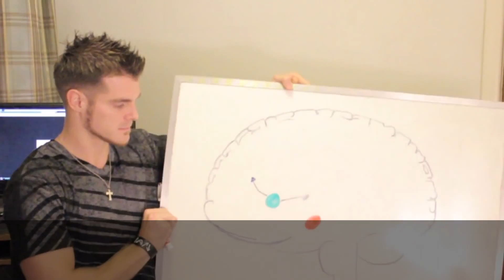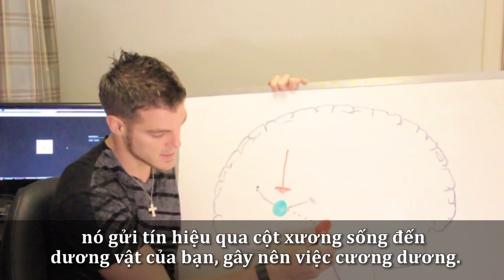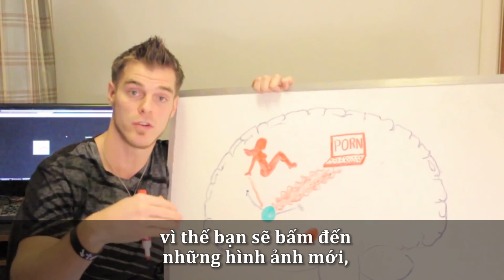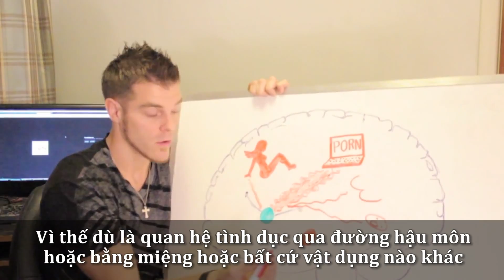Khoa học về việc nghiện xem hình ảnh khiêu dâm -- Câu chuyện của Gabe Deem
Nếu bạn đánh yourbrainonporn.com bạn có thể bị đưa đến một trang web khác. Có lẽ tên nào đã tài tình làm nên việc này. Tốt hơn hết, copy link đây

Trongsach.com muốn nâng cao ý thức về việc nghiện này. Quan hệ tình dục như Giáo Hội Công giáo đã luôn dạy là nằm trong hôn nhân.